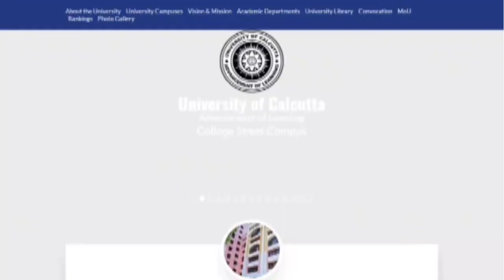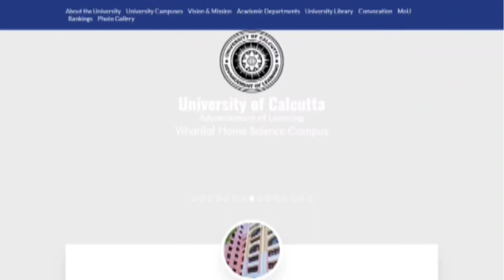CU অবশেষে 3RD সেমের রেজাল্ট নিয়ে খুশির খবর দিলো | CU 4th & 2nd Review Results Out date?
💥CU অবশেষে 5TH সেমের রেজাল্ট নিয়ে খুশির খবর 🔥 cu 5th sem result out date 2024

✅ Calcutta University under all College List:-
Acharya Girish Ch. Bose College
Acharya Jagadish Ch. Bose College
Ananda Mohan College
 Asutosh College
Bangabasi College
 Bangabasi Evening College
 Bangabasi Morning College
Basanti Devi College
Bengal Music College
 Bethune College (Govt.)
 Calcutta Girls' College
 Charuchandra College
 Chittaranjan College
 City College
 Deshbandhu College for Girls
 Don Bosco College
 Gokhale Memorial Girls' College
 Government College of Arts & Crafts
 Govt. General Degree Girls College (Govt.)
Gurudas College
Jogamaya Devi College
Jogesh Chandra Chaudhuri College
Jogesh Chandra Chaudhuri Law College
Kanyashree College
 Khudiram Bose Central College
 Kidderpore College
 Lady Brabourne College (Govt.)
Loreto College
Maharaja Sris Chandra College
Maharaje Manindra Ch. College
 Maharani Kasiswari College
 Milli-AL-Ameen College for Girls
 Maulana Azad College (Govt.)
Muralidhar Girls' College
Naba Ballygunge Mahavidyalaya
 Netaji Nagar College (Evening)
Netaji Nagar College for Women
Netaji Nagar Day College
 New Alipore College
 Prafulla Chandra College
Ramakrishna Mission Blind Boy's Academy
 Rammohan College
 Rani Birla Girls' College
 Savitri Girls' College
Scottish Church College
 Seth Anandram Jaipuria College
 Seth Soorajmull Jalan Girls' College
Sir Gurudas Mahavidyalaya
 Sister Nibedita Government General Degree College for Girls
Sivanath Sastri College
 Sri Shrikshayatan College
 State Institute of Physical Education for Women
St. Paul's Cathedral Mission College
 St. Xavier's College (Autonomous)
Surendranath College
Surendranath College for Women
Surendranath Evening College
 Surendranath Law College
Syamaprasad College
The Bhawanipur Education Society College
Umesh Chandra College
Vedanta College
Victoria Institution (College)
Vidyasagar College
 Vidyasagar College for Women
Vidyasagar Metropolitan College
Vijaygarh Jyotish Roy College
 Women's Christian College
Women's College, Calcutta
Bankim Sardar College
Baruipur College
Behala College
Bhangar Mahavidyalaya Budge Budge College
Debendranath Mondal Institute
Dhola Mahavidyalaya
Dhrubachand Halder College
Dinabandhu Andrews College
Fakir Chand College
Gour Mohan Sachin Mondal Mahavidyalaya
Harimohan Ghose College
Jibantala Rokey Mahavidyalaya
K. K. Das College
Kishore Bharati Bhagini Nivedita (Co-Ed) College
Kultali Dr. B. R. Ambedkar College
L.J.D. College - Falta
Magrahat College
Maheshtala College
Metiabruz College
Panchur College
Patharpratima Mahavidyalaya
Raidighi College
Ramkrishna Mission Residential College
Sadhan Chandra Mahavidyalaya
Sagar Mahavidyalaya
Saheed Anurupchandra Mahavidyalaya
Sammilani Mahavidyalaya
Sarsuna College
Shishuram Das College
Shirakole Mahavidyalaya
Sibani Mandal Mahavidyalaya
Sonarpur Mahavidyalaya
Sukanta College
Sundarban Hazi Desarat College
Sundarban Mahavidyalaya
Sushil Kar College
Vidyanagar College
Vivekananda College
Vivekananda College for Women
Azad Hind Fouz Smriti Mahavidyalaya
Bagnan College
Bijoykrishna Girls' College
Shibpur Dinobundhoo Institution (College)
Dr. Kanailal Bhattacharya College
Gangadharpur Mahavidyamandir
George School of Law (S.F)
 Joypur Panchanan Roy College
 Lalbaba College
Narasinha Dutt College
 Panchla Mahavidyalaya
Prabhu Jagatbandhu College
Purash Kanpur Haridas Nandi Mahavidyalaya
Ramakrishna Mission Sikshanamandira
Ramkrishna Mission Vidyamandira
 Ramsaday College
 Shyampur Siddheswari Mahavidyalaya
 Sovarani Memorial College
Sureswar Dutta Law College (S.F)
Udaynarayanpur Madhabilata Mahavidyalaya
Uluberia College Mahavidyalaya
Nabagram Hiralal Paul College
 Bidhan Chandra College
 Serampore College
 Raja Peary Mohan College
 Swami Niswambalananda Girls' College
 Serampore Girls' College
Mahitosh Nandi Mahavidyalaya
Vidyasagar Mahavidyalaya